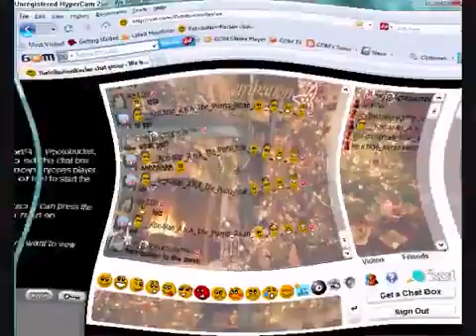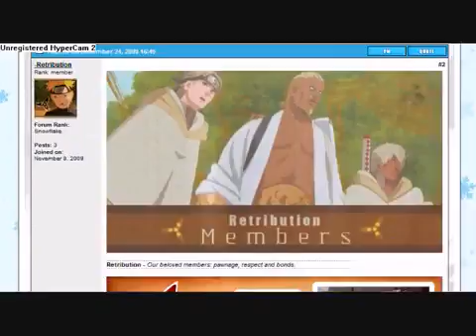Soul-Arena; Retribution Clan